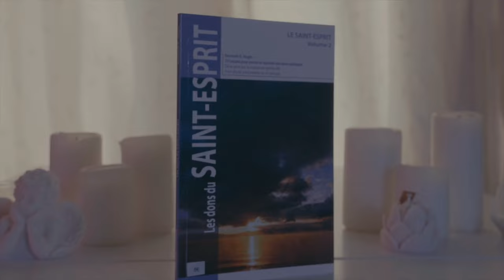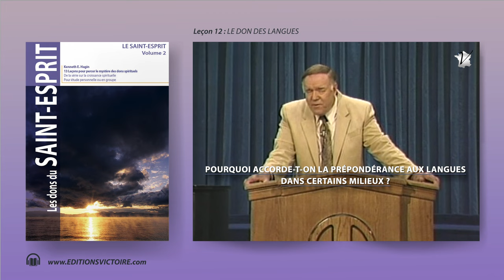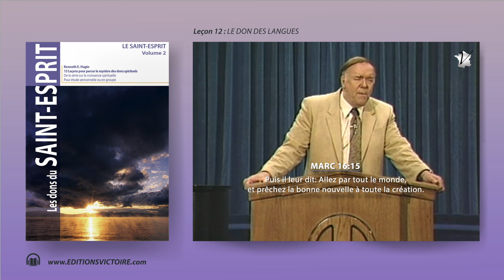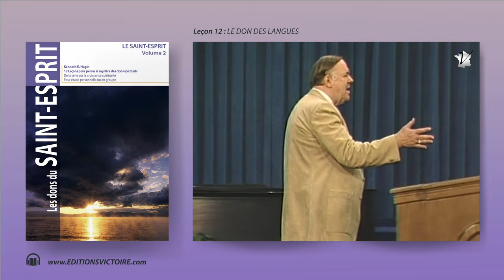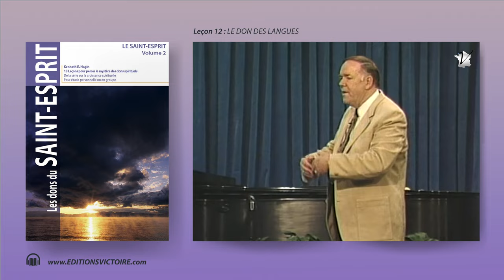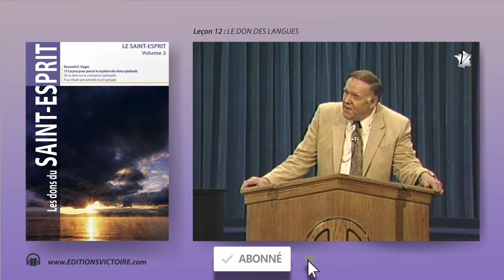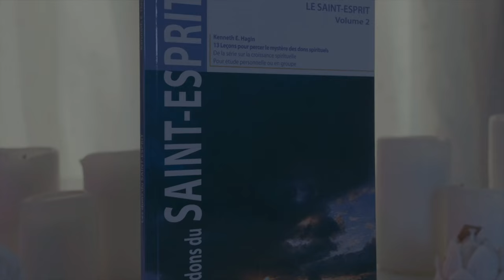LE DON DES LANGUES || Vol 2/12 | Kenneth E. Hagin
Leçon 12 || Vérité fondamentale : La diversité des langues est l’expression surnaturelle du Saint-Esprit en des langues qui n’ont pas été apprises par celui qui les parle, qui ne sont pas comprises par son intelligence, et pas forcément par celui qui les entend.

Les dons du SAINT-ESPRIT Vol.2 Leçon 12/13 | Audiobook de Kenneth E. Hagin

SOMMAIRE;

Kenneth E. Hagin | Le baptême dans le SAINT-ESPRIT
LES DONS DU SAINT-ESPRIT Volume 2

• 13 Leçons sur la façon de vivre la plénitude de la promesse
• De la série sur la croissance spirituelle

Sauf mention contraire, les cita ons bibliques sont extraites de la Bible Louis Segond
Titre original : Baptism in the HOLY SPIRIT

Comprendre le baptême dans le Saint-Esprit:
Il est primordial que nous, Chrétiens, apprenions à connaître le Saint- Esprit. Plus nous comprendrons Son rôle au sein de la Trinité, mieux nous comprendrons le rôle qu’Il joue dans notre vie.

Ce livre, Le baptême dans le Saint-Esprit, approfondit le sujet du baptême du Saint-Esprit et le parler en d’autres langues.

Cet outil instructif répond aux questions telles que :
Comment recevoir le baptême du Saint-Esprit ?
Devrais-je parler en d’autres langues ?
Y a-t-il des bienfaits liés au parler en langues ?
La Bible nous dit-elle d’attendre avant d’être rempli du Saint-Esprit ?

Editions Victoire